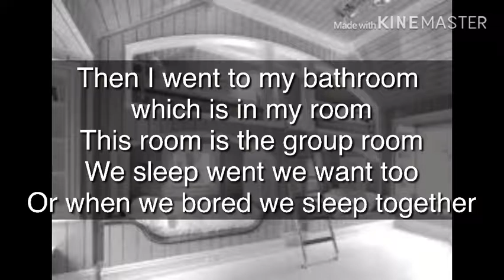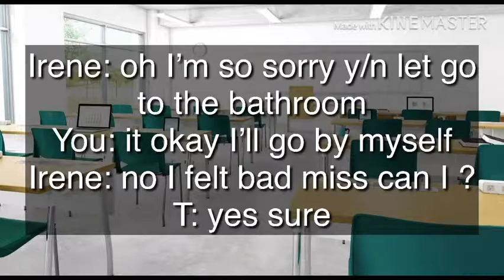BTS&EXOThe princess ep1 part1